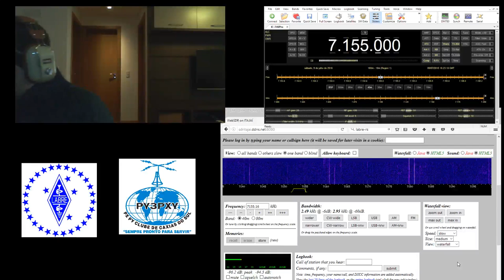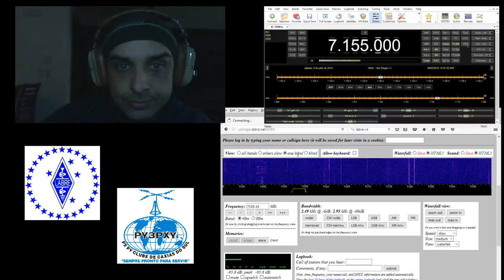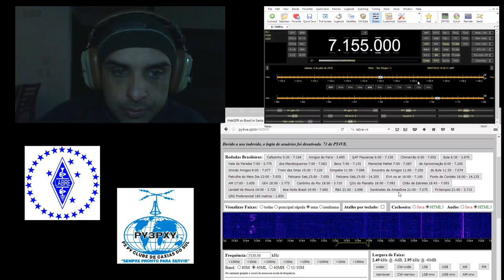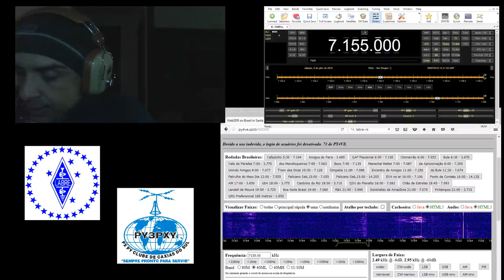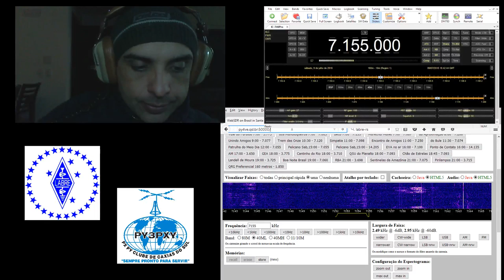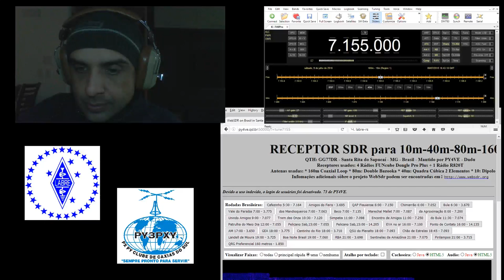PY3PXY - Leitura do QTC da LABRE-RS 09 de Julho de 2016 - 13:30 (UTC-3) 7155 kHz - Operação: PY3IT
Operação: PY3IT